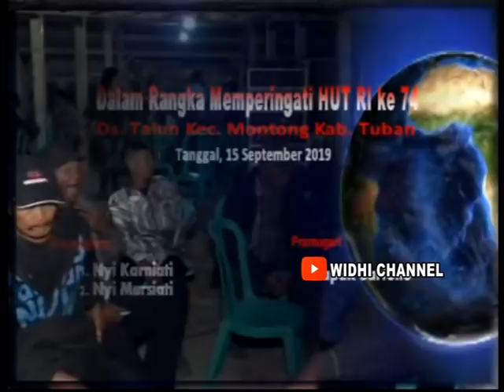Nyi Karniati - Bengawan Sore - Podang Kuning HUT RI Desa Talun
Tayub Tuban